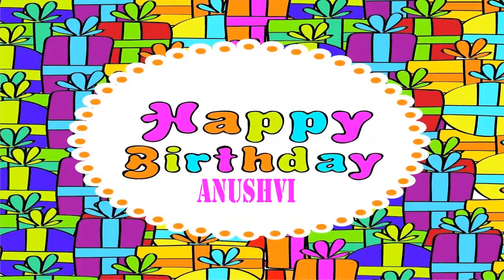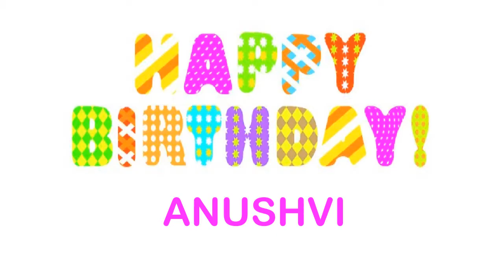Anushvi Wishes & Mensajes - Happy Birthday